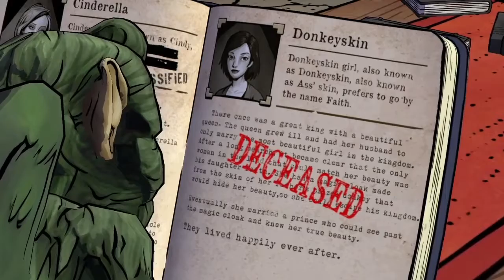Bigby vs The Toad. The Wolf Among Us Episode 1 Part 3.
Battle of the wits. Who will outsmart the other?